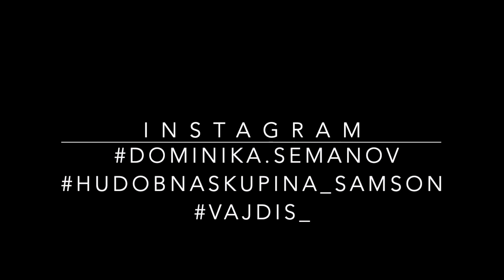Samson ft. Dominika Semanová - Dedina (cover by Ščamba)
Cover skladby: Ščamba - Dedina
spev: Dominika Semanová
hudba: Samson & Vajdis
mastering: Vajdis Production